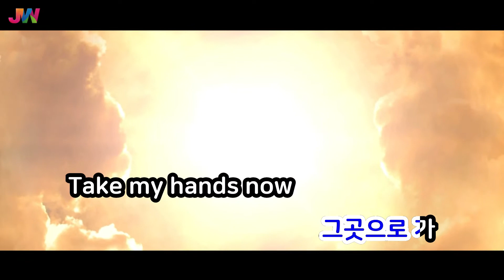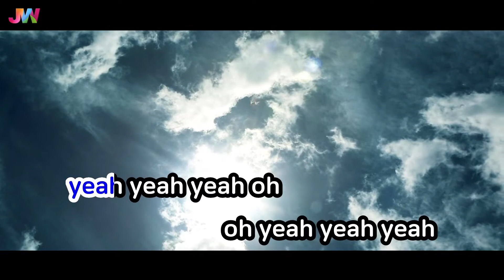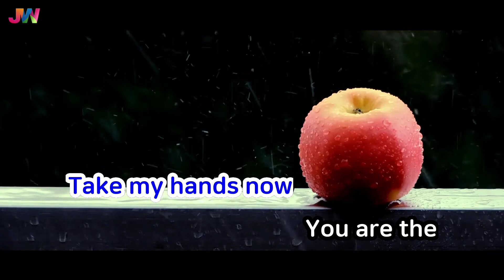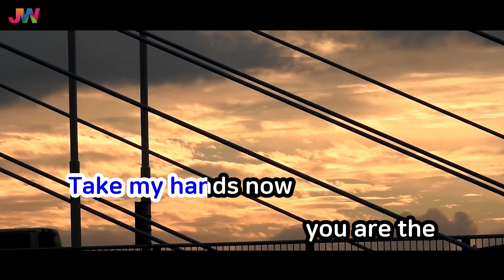[JW노래방] Euphoria / 방탄소년단(BTS) / JW Karaoke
번호 - 27675
제목 - Euphoria
가수 - 방탄소년단(BTS)